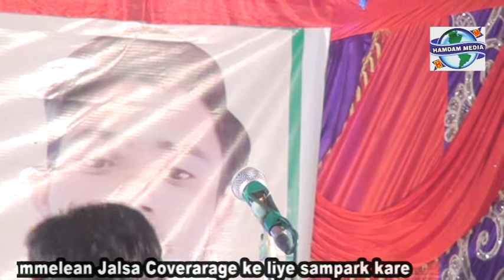SHAHID JAMAL Mushaira Jashn e Mursaleen Ansari Sikrodha D Hardwar 2019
convinor shahid jamal